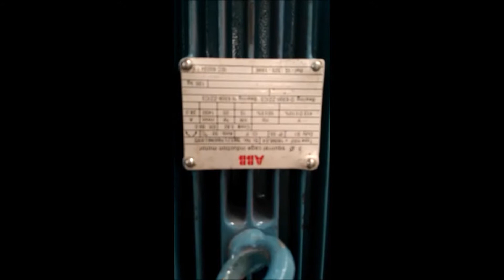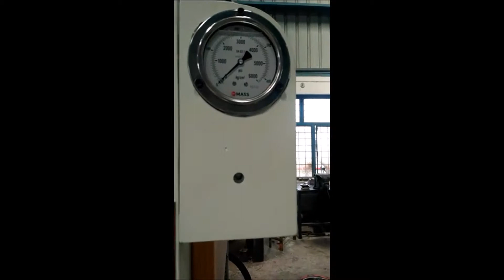Straightening Press for plates by SANTEC , INDIA